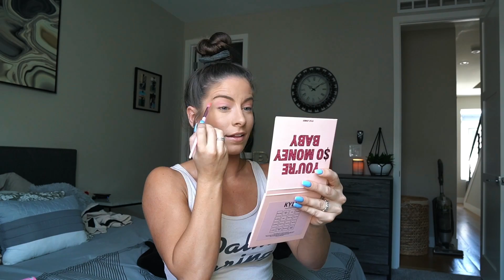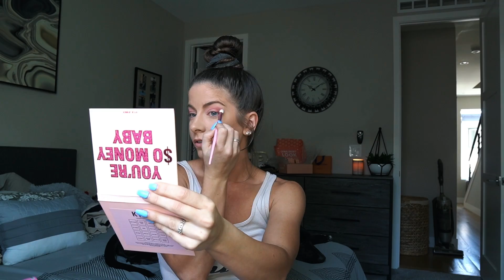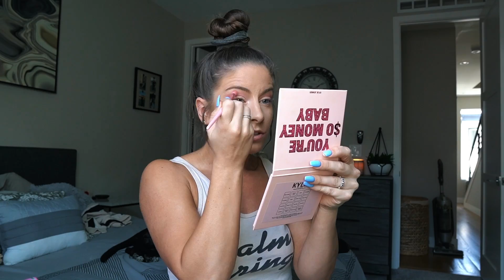Full Day of Eating | Get Ready With Me (Kylie Cosmetics Birthday Collection)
Hi guys! This video is a random Saturday - full day of eating and a get ready with me using the Kylie Cosmetics birthday collection palette & other products.

- 13 by Pryces

🌸 Icon Meals: Code "Paige" saves you 10%
🌸 MVMT Sunnies & Watches: Code "paigereilly15" for $15 off
🌸 Poshmark Closet: paigereillyy